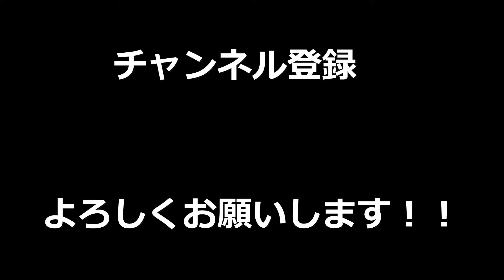【APEX】フリーザのガチファン！？に会わせてみたら予想外の展開に笑い転げたｗｗｗｗｗｗｗｗｗｗ【LEGENDS】【エイペックスレジェンズ】